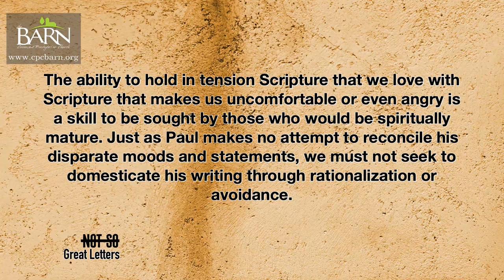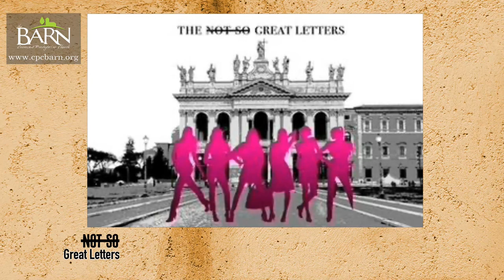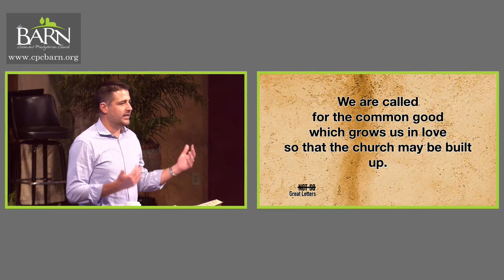Our God Is A God Of Peace - 1 Corinthians 12-14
1. We are called
2. for the common good
3. which grows us in love
4. so that the church may be built up